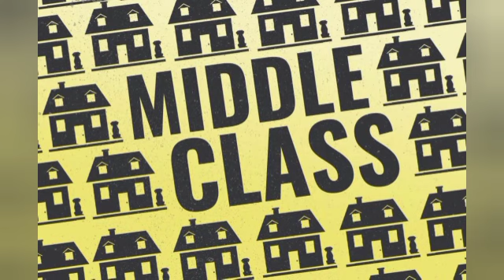Middle Class | मिडिल क्लास | EP-27